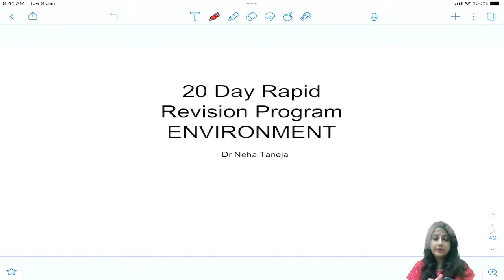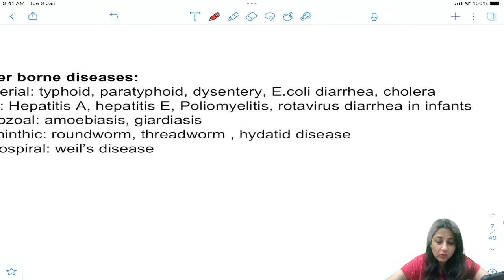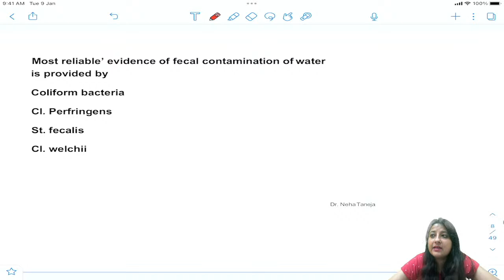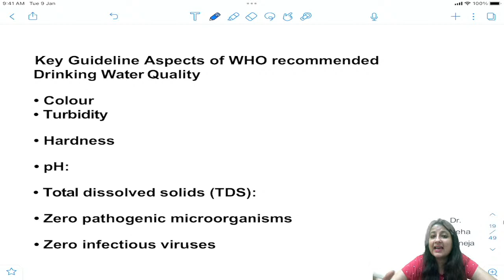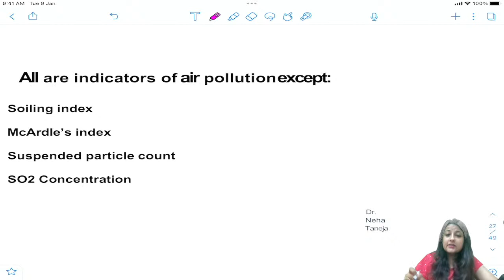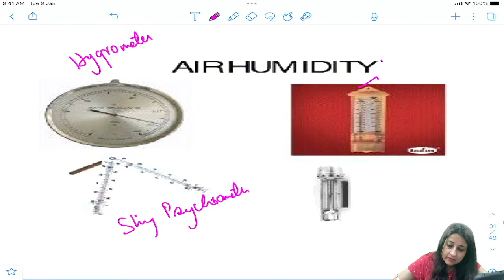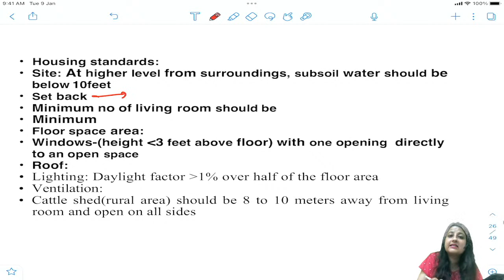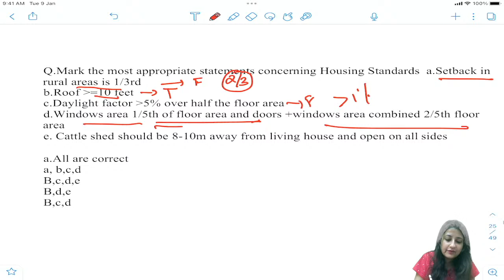FMGE 2023:PSM RR SURE SHOT TOPICS & MCQ: ENVIRONMENT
In this 20 day rapid revision PSM program  Demography & Contraceptives Sure shot topics with MCQs will be discussed.
followed by quiz on telegram group at 10:30pm.

roster for the 20 day program can be seen on telegram group.
For PSM related content follow